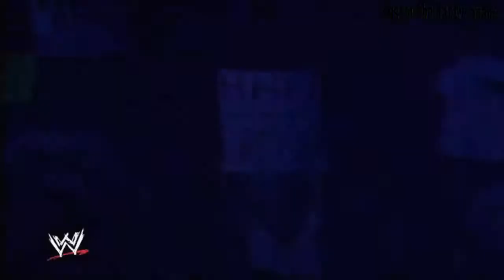Blindfold Match Triple H Vs D'Lo Brown Raw 720p HD Full Match